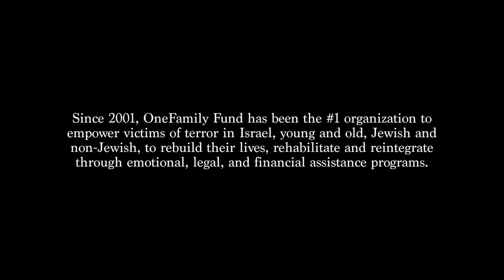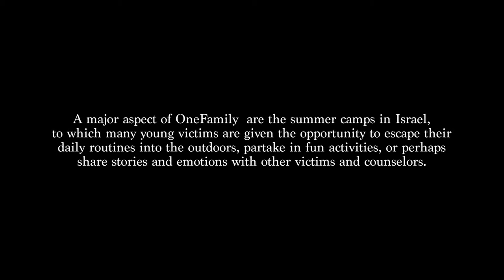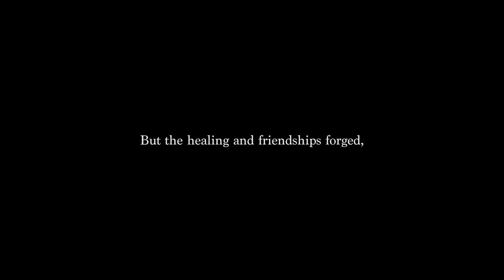OneFamily Fund - Meet the Kids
Since 2001, One Family Fund has been the #1 organization in aiding victims of terror in Israel, young and old, Jewish and non-Jewish, to rebuild their lives, rehabilitate and reintegrate through emotional, legal, and financial assistance programs.

A major aspect of One Family Fund are the summer camps in Israel, to which many young victims are given the opportunity to escape their daily routines into the outdoors, partake in fun activities, or perhaps share stories and emotions with other victims and counsellors.

This is a quick look at some of children's who's lives have been uplifted from these amazing summer camps.

It costs only $1000 to send a child to camp for the summer.  If you are interested in making a difference, please